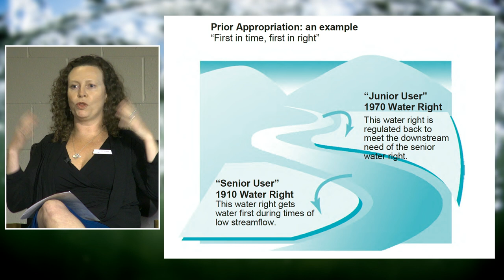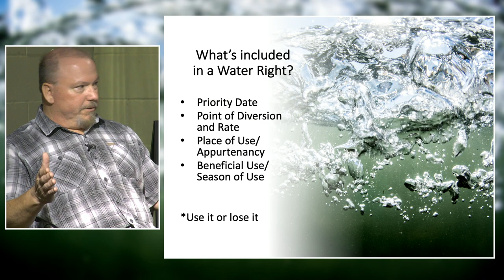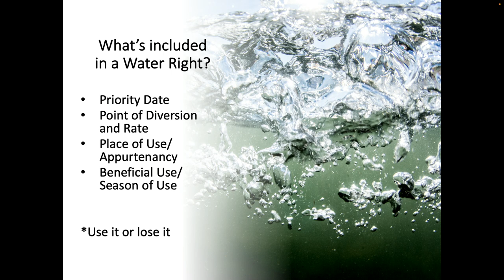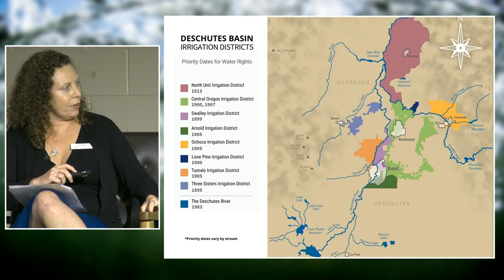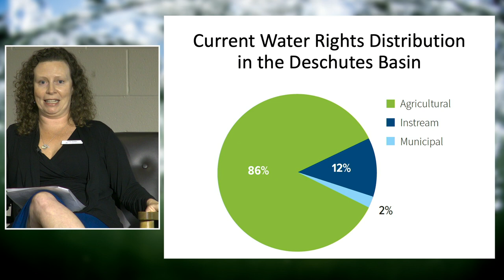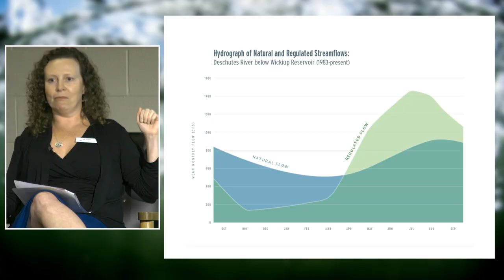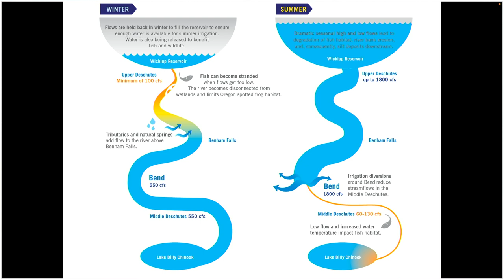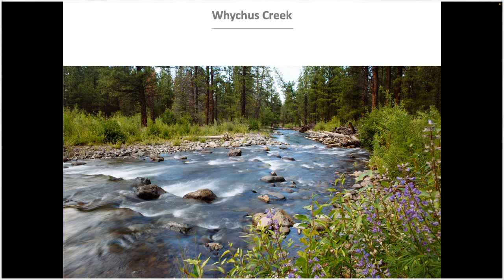Whose Water is it Anyway? Water Rights 101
The Deschutes River Conservancy presents the Raise the Deschutes Seminar Series. This seminar explains how a 1909 Water Law is Impacting the Deschutes River Basin Today.